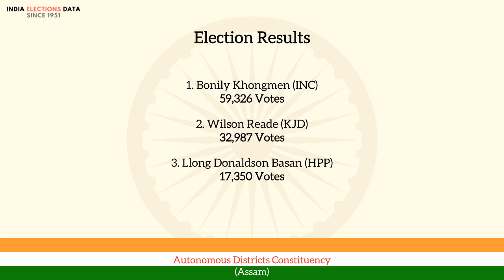Autonomous Districts Constituency Assam loksabha Election Result 1951 Bonily Khongmen INC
loksabha election 1951 results, for Autonomous Districts Constituency, Assam, where winner is Bonily Khongmen, from political party INC. Watch the video to know more information about other candidates, voters count, etc.